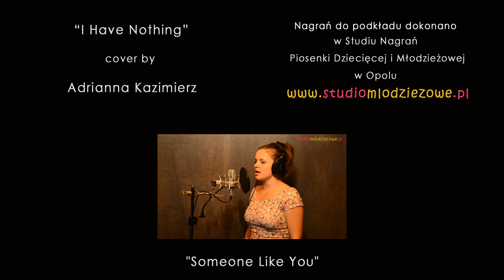I Have Nothing - Whitney Houston (cover by Adrianna Kazimierz)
Wykonanie: Adrianna Kazimierz (14 lat)